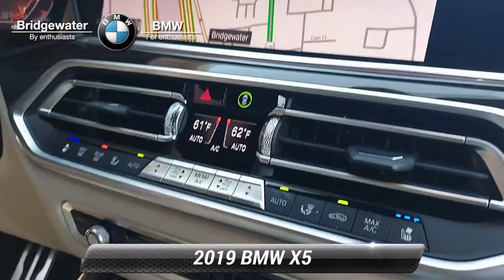Certified 2019 BMW X5 xDrive40i For Sale, Bridgewater, NJ B3070U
BMW of Bridgewater Central Jersey's premier family dealership choice for New and Pre-Owned BMW Vehicles for over 40 years. We strive to provide the best white glove possible experience to our customers. For exceptional customer service before during and after the sale. One-Owner. 2019 BMW X5 xDrive40i Ametrin Metallic*br**br***BMW CERTIFIED** **NAVIGATION** **HEATED SEATS** **LEATHER** **BACK UP CAMERA** **BLUETOOTH** *SUNROOF* **SATELLTIE RADIO** **HEADS UP DISPLAY** **5 Year/Unlimited Mileage Warranty** Ivory White w/Vernasca Leather Upholstery 4-Zone Automatic Climate Control Adaptive M Suspension Aerodynamic Kit AM/FM radio Apple CarPlay Comfort Access Keyless Entry Enhanced USB & Bluetooth Executive Package Front Massaging Seats Front Ventilated Seats Gesture Control Glass Controls harman/kardon Surround Sound System Head-Up Display Heated & Cooled Cup Holders High-Gloss Shadowline Roof Rails Icon Adaptive LED Headlights w/Laserlight Lumbar Support Luxury Seating Package M Sport Package M Sport Package (337) M Steering Wheel Multi-Contour Seats Navigation System Park Distance Control Parking Assistance Package Power moonroof Premium Package 2 Rear Manual Side Window Shades Rear-View Camera Remote Engine Start Remote keyless entry Shadowline Exterior Trim SiriusXM Satellite Radio w/1 Year All Access Soft-Close Automatic Doors Split folding rear seat Surround View w/3D View Vernasca Leather Upholstery Wheels: 20* x 9* M Star-Spoke Bi-Color WiFi Hotspot Wireless Charging Without Lines Designation Outside.*br*BMW Certified Pre-Owned Details:*br**br* * Transferable Warranty*br* * Roadside Assistance*br* * Vehicle History*br* * Warranty Deductible: $0*br* * Multipoint Point Inspection*br* * Limited Warranty: 12 Month/Unlimited Mile*br* * 1 year/Unlimited miles beginning after new car warranty expires. 6-yrs Roadside Assistance. SiriusXM Satellite Radio 3-mos free

[RLVID:5952:d2d924188e5a37cd:8103e9818b4a8633:1]